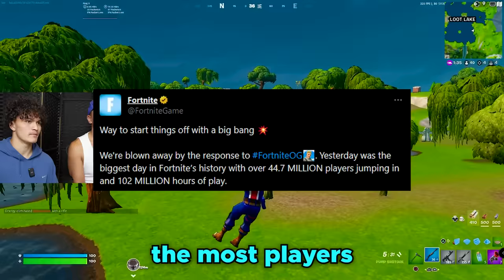FaZe Jarvis Plays OG Fortnite!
Jarvis Finally is Unbanned and Returns to Playing the OG Fortnite @Jarvisss